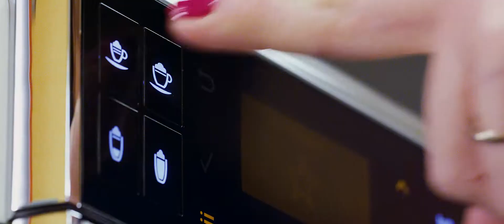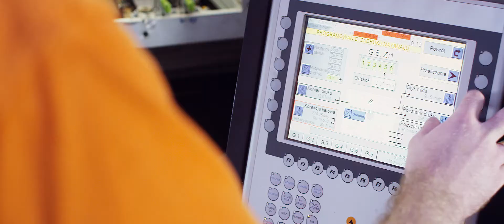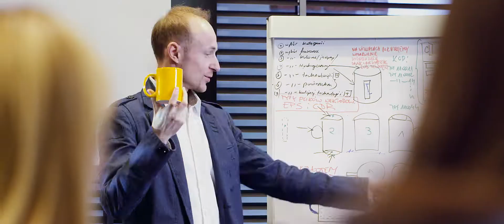Porceline by Maxim